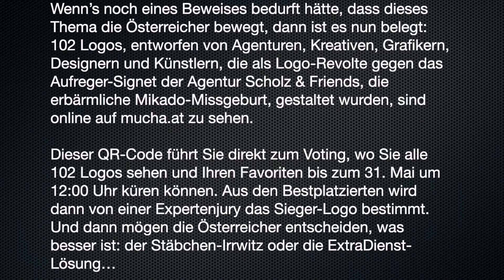LOGO Voting Ski Austria vormals ÖSV